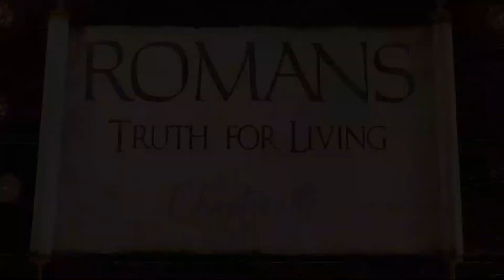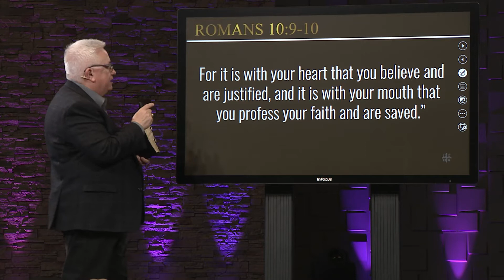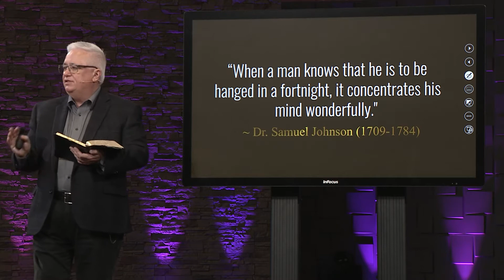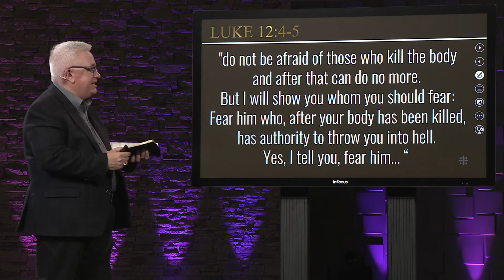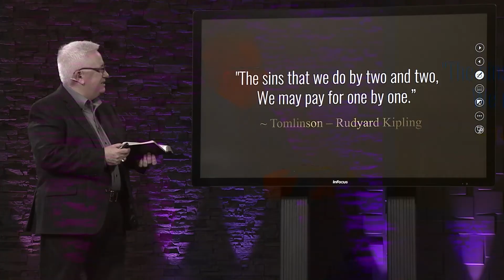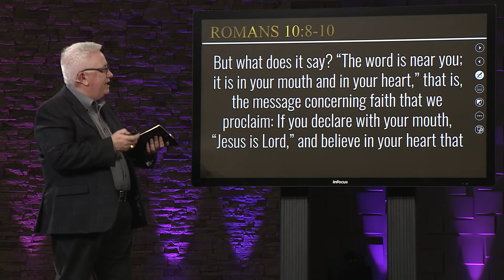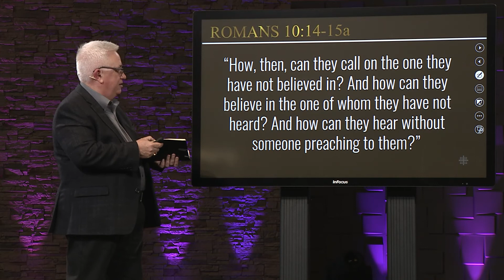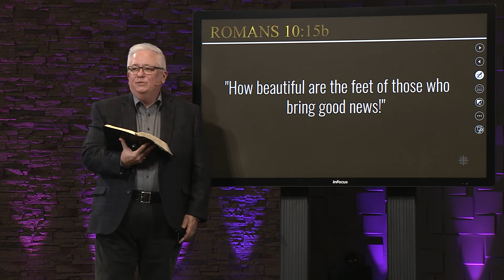Romans Week 9 : Chapter 10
The book of Romans receives high praise from Bible scholars.  It is a meaty book to study and offers a strong balance of theological truth and practical application for living out one’s faith.  Many people believe the apostle Paul wrote most clearly about the gospel of Jesus in Romans because he wasn’t addressing any specific concern or trouble as in his other letters.

Martin Luther said this about Romans: “It is worthy not only that every Christian should know it word for word, by heart, but also that he should occupy himself with it every day, as the daily bread for the soul.”  We do not plan to study or memorize Romans word for word.  We do plan to give this foundational Bible book a good long look as we kick-off 2022.  As we do so, we ask that God’s Spirit will build on the foundation of our personal faith and increase in us a desire and willingness to live out our faith in practical ways towards people around us.